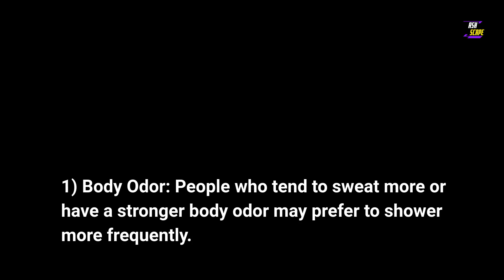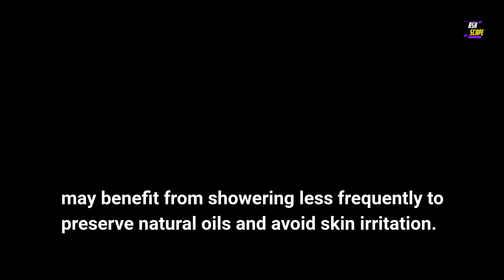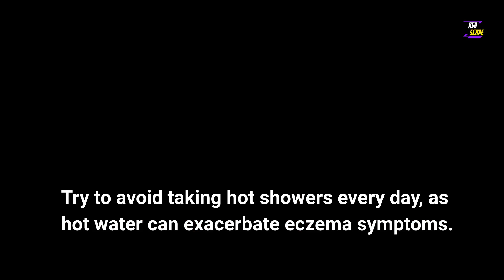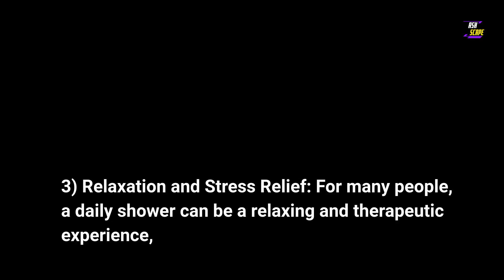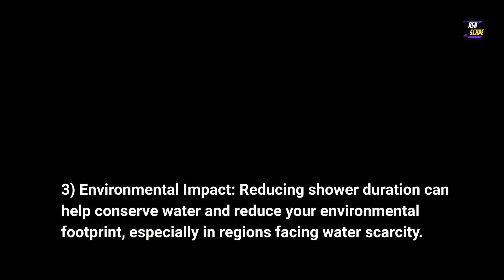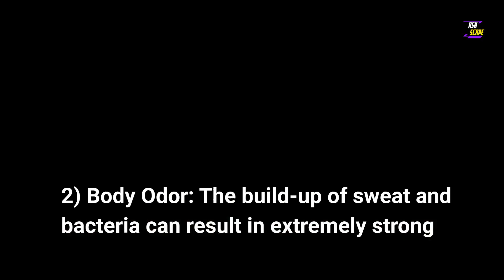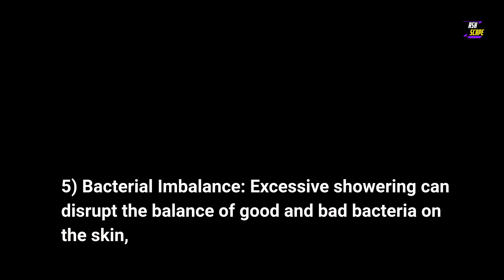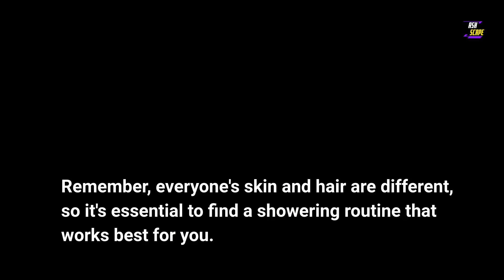14 Showering Tips for Health!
How Often Should Adults Shower?
Who Needs to Shower Every Day?
Do Teens Need to Shower Daily?
How often should I shower if I have eczema?
What are the health impacts of showering (or bathing) every day?
How Long Should You Shower?
How Long Can You Go Without Showering?
What Happens If You Go Months Without Showering?
What Happens When You Shower Too Much?
What are the 'Healthy Showering Tips'?